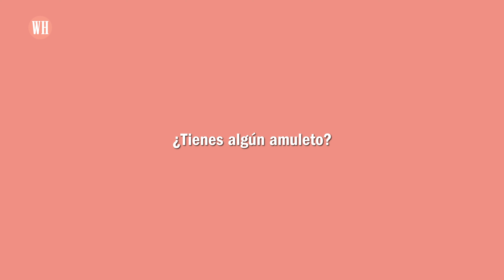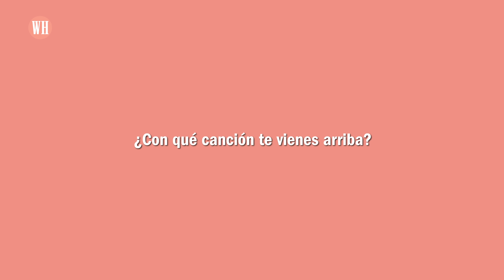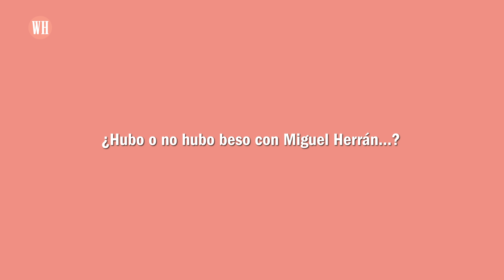Lola Índigo habla para Women´s Health | Women's Health España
Lola Índigo nuestra protagonista de portada habla para Women´s Health España. Lola Índigo nos cuenta todos sus secretos. Lola Índigo se confiesa y comparte su simpatía y su arte con Women´s Health España.

Canal en el que encontrarás vídeos sobre el mundo de la salud, nutrición, sexo y pérdida de peso para mujeres deportistas. Además, encontrarás planes de entrenamiento.